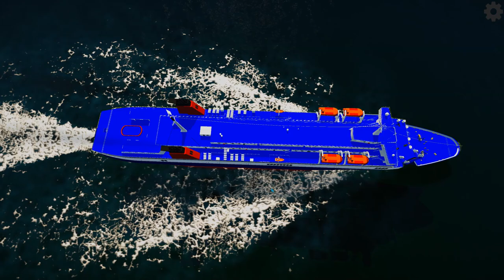Ship Simulator Realistic - Horizon Sailing in calm seas !!!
You can buy the game here or try the demo free